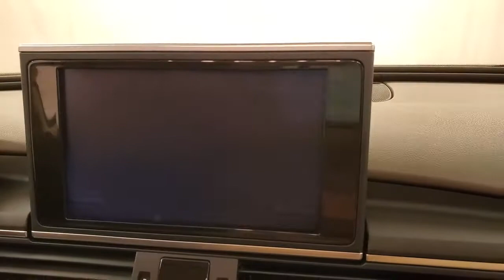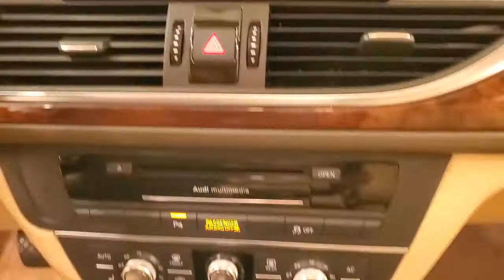2012 | Audi A6 | NAVIGATION MOONROOF REAR CAMERA quattro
Awards:
  * 2012 KBB.com Total Cost of Ownership Awards